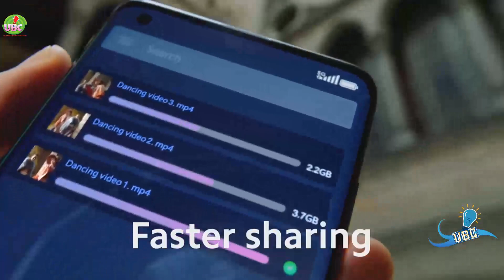Xiaomi Mi Note 10 Camera Review !! Live Test On Road ! Ur Bangladeshi Consumer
The 108MP camera is the obvious highlight, but it's not the only one. The Note 10 has two zoom snappers - one for 2x and another for 5x optical magnification. There is also a 20MP ultrawide camera with autofocus and a 2MP macro shooter. All kinds of hybrid zoom levels are available, as well as many video capturing modes.

Penta rear camera: Main camera - 108MP, 1/1.33" Quad-Bayer sensor with 0.8µm pixel size, 25mm f/1.7 lens (8P lens for the Mi Note 10 Pro), OIS, Laser AF; 2x zoom camera - 12MP, f/2.0, 1.4µm pixel size, dual-pixel AF; 5x zoom camera - 5M, f/2.0, saves 8MP; Ultra wide-angle cam - 20MP, 13mm f/2.2, 1.12µm pixel size; AF w/ closeup focusing Macro camera - 2MP, 1/5", 1.75µm pixel size, f/2.4; AF, 1.5-10cm focusing distance.
Front camera: 32MP, 0.8µm pixel size, f/2.0; 1080p/30fps video recording;